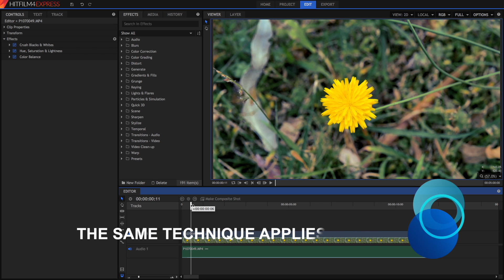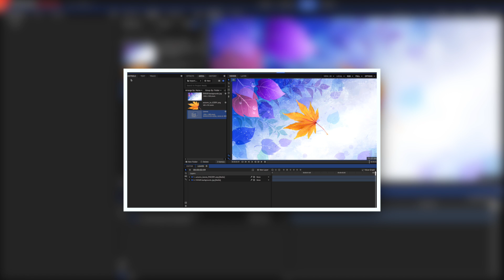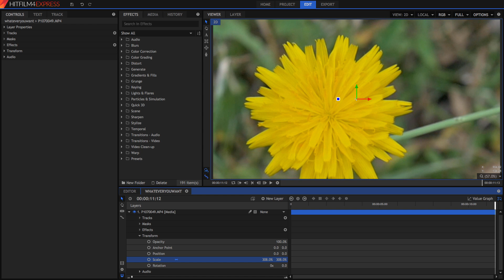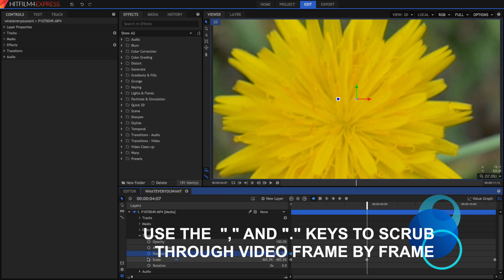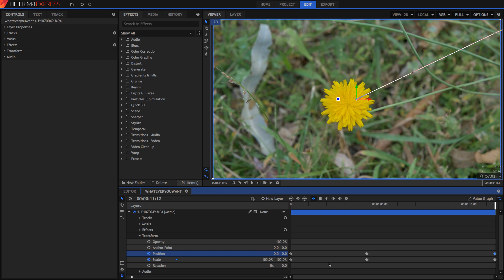How to Zoom in Hitfilm 4 Express!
This Hitfilm 4 Express tutorial video shows you how to keyframe and cut your video to zoom into it. We use two methods: A simple, instant method or a smooth method that requires a bit more trickery and time. Enjoy!